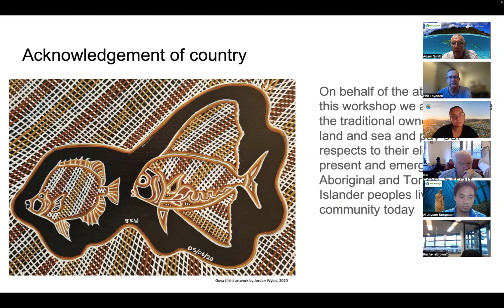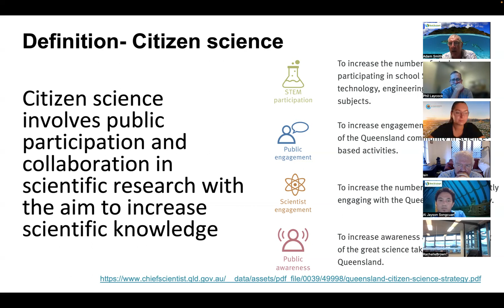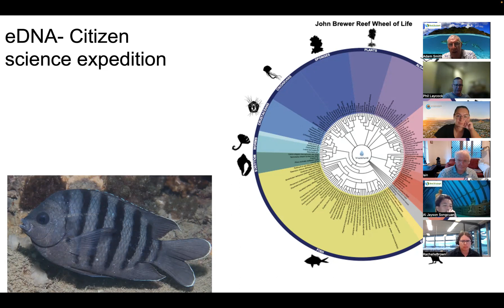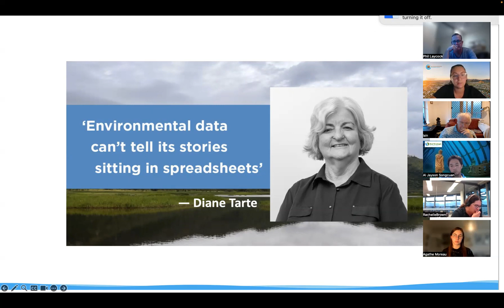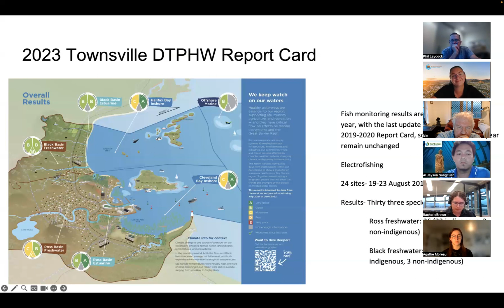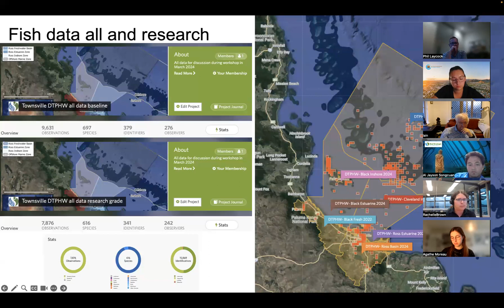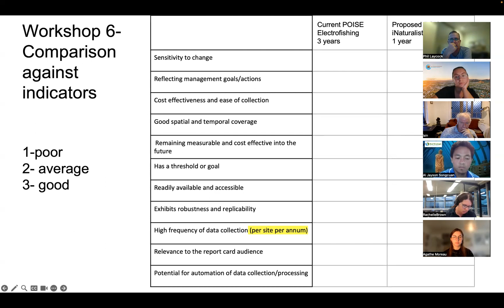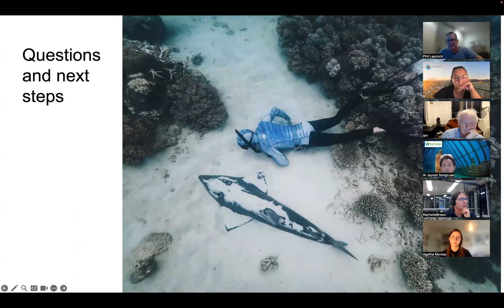Reef Conversations 02- Fish and Report Cards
Sharing knowledge of a two day workshop exploring marine and estuarine fish metrics for the Townsville region of the Great Barrier Reef Marine Park in collaboration with Reef Ecologic, Great Barrier Reef Foundation, Dry Tropics Partnership for Healthy Waterways, James Cook University and Ozfish. This is a post-workshop video summary and discussion for those who could not attend in person